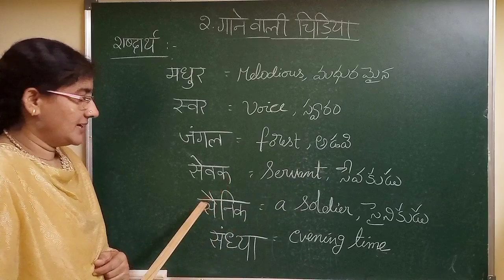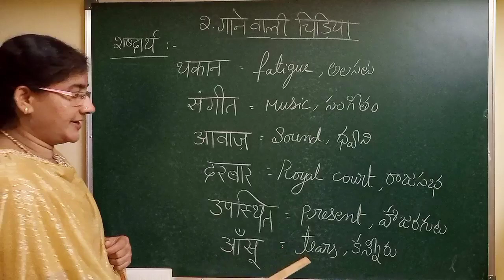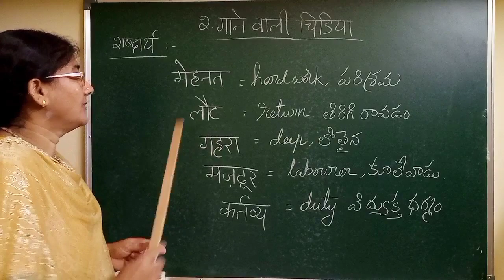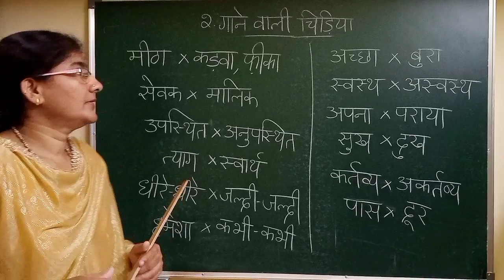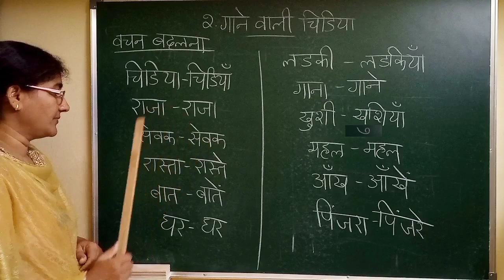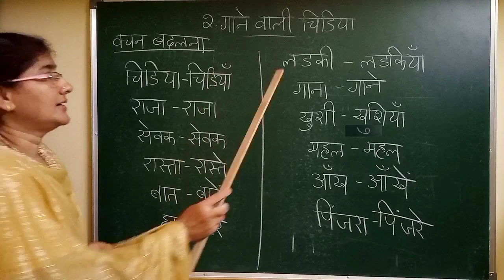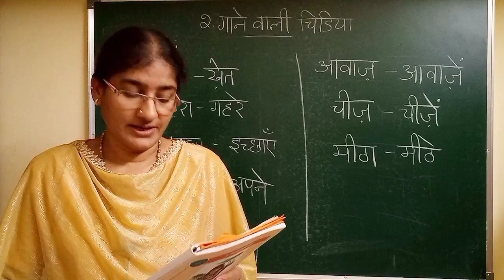Gane Wali Chidiya 9th Class Hindi 2nd Lesson Full Grammar Part | With Telugu Explanation